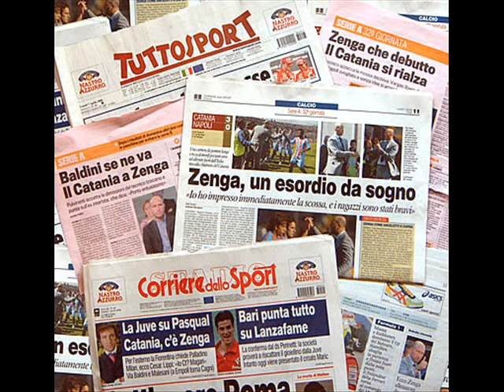RASSEGNA STAMPA SPORTIVA 8 GIUGNO 2012 FLAVIO GRASSELLI E CARLO LAZOTTI RADIO IES